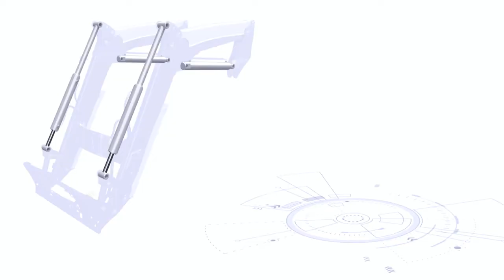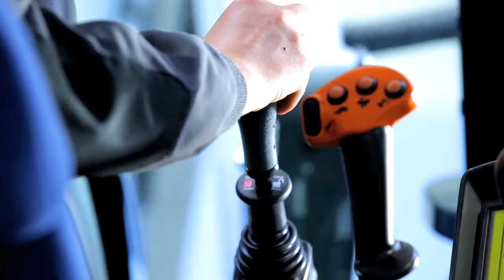TracLift CZ Promo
TracLift je obchodní značka Humpoleckých strojíren Humpolec a.s., člena skupiny Agrostroj Pelhřimov
Čelní nakladače
Front loaders